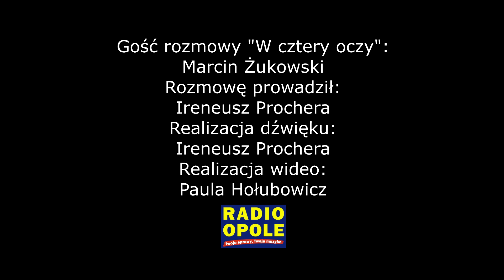Marcin Żukowski "W cztery oczy" (10.11.2018)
– Młodzi ludzie są zainteresowani tego rodzaju aktywnością. Takie postawy patriotyczne, pro-wspólnotowe są dla nich atrakcyjne i uważają je za dobre – mówił w porannej rozmowie „W cztery oczy” Marcin Żukowski ze Związku Harcerstwa Rzeczpospolitej. Harcerze w jego ocenie rozumieją patriotyzm jako służbę na rzecz wspólnego dobra. Gość Radia Opole pytany był o aktywność harcerzy m.in. na rzecz rodaków mieszkających na wschodzie Europy. Przypomniał, że ZHR włącza się w akcję Paczka dla Rodaka i Bohatera na Kresach.